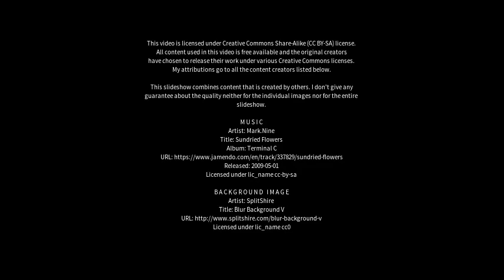Best places to visit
Best places to visit - Dingtou (China) Best places to visit - Slideshows from all over the world - City trips, nature pictures, etc.